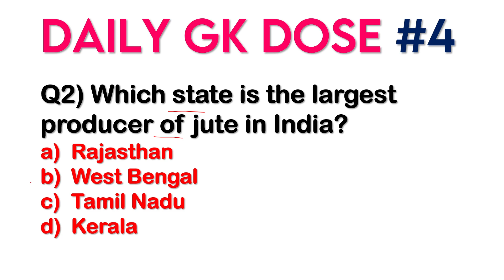Top Imp. Questions | Daily GK Dose #4 For Entrance exam AMU/JMI/BHU/DU/JNU etc.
Title:- Top Imp. Questions | Daily GK Dose #4 For Entrance exam AMU/JMI/BHU/DU/JNU etc.

Description:-
 Daily Gk Dose part 2